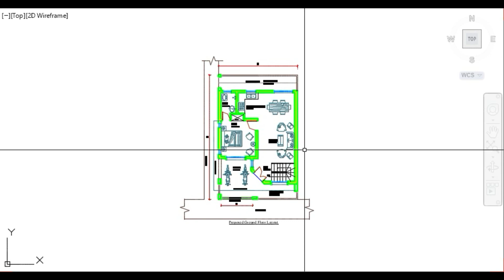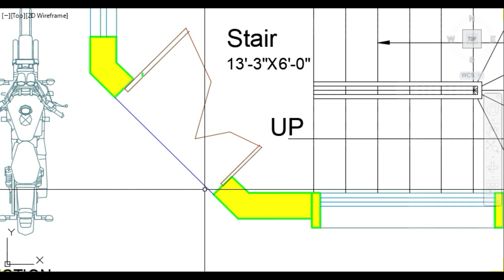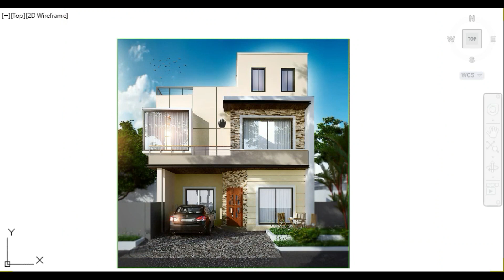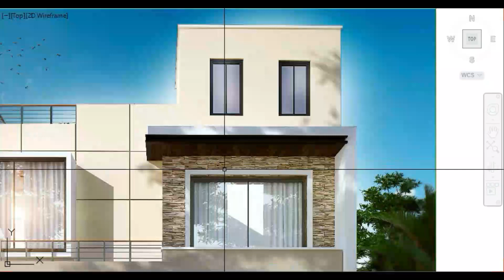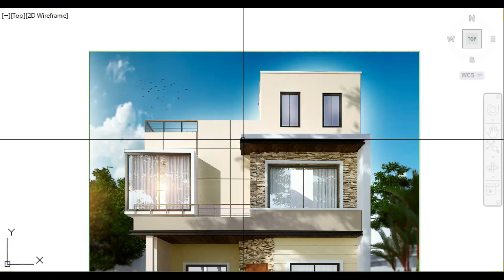25X40 4 marla ghar ka khobsorat naksha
In this video we will study 25 by 40 house design. i hope you will enjoy beautiful house planning of 4 marla house plan. if you are a house lover then subscribe our channel for more informative videos about house planning house designing and house construction.

1:- PLOT SIZE
      25 by 40
     4 marla
     1000 square feet
     111 square yards

2:- PLOT DIMENSIONS
      a:-Plot width 25 feet
      b:- Plot Length 40 feet

3:- Building Stories
      Double story (Single Family)

4:- RENTAL OPTION
      not available

5:- GROUND FLOOR DETAILS
 a:- Set Backs(open passages)
       front 5 feet open
       rear 5 feet open

6:- COVERED AREA
       750 sft

7:- PARKING
     One small car

8 :- Drawing Room with attach bath

9:- FAMILAY HALL

10:- DINING SPACE

11:- KITCHEN

FIRST FLOOR DETAILS
Two Bed Rooms with attach dress and bath
sitting area
and front balcony

25x40 house design
25x40 house plan
25x40 house plan with front elevation
25x40 house plan north facing
25x40 house plan west facing
25x40 house plan 3d
25x40 house plan east facing
25x40 house elevation
25x40 house plan south facing
25x40 west facing house plan
25x40 house front elevation
25x40 house plan 2bhk
25x40 east facing house plan
25x40 house plan with car parking
25x40 house plan east facing vastu
west facing house plan 25x40 vastu
25x40 3bhk house plan
west facing house plans for 25x40 site as per vastu
25x40 front elevation
25x40 north facing house plan
25x40 house map
house plan 25x40
25x40 feet house plan
25x40 house plan2bhk
25x40 house plan first floor
25x40 house floor plans
duplex house plans for 25x40 site
25x40 home design
25x40 duplex house plan
home plans for 25x40 site
ground floor 25x40 house plan
home design 25x40
east facing house plans for 25x40 site
25x40 home plan
house map 25x40
house plan for 25x40 site
4 marla house design
4 marla house front design
4 marla house design 3d
4 marla house plan drawing
front elevation of 4 marla houses
house plan 4 marla
luxury 4 marla house front design
4 marla house plan 3d
5 marla 4 bedroom house plan
four marla house design
4 marla house interior design
huda 4 marla house design
house design in 4 marla
modern 4 marla house design
4 marla home design
4 marla house plan double story
4 marla corner house design
4 marla house 3d design
4 marla single story house design
4 marla house front elevation
4 marla house naqsha
4 marla house design pictures front view
4 marla home design single story
4 marla house plan single story
4 marla house plan design
4 marla double story house design
4 marla house pictures
4 marla house design pictures

25X40 house plan 4 marla ghar ka naksha
25x50 house plan 5 marla ghar ka naksha
30x50 house plan 6 marla ghar ka naksha
30x60 house plan 7 marla ghar ka naksha
35x70 house plan 10 marla ghar ka naksha
40x80 house plan 14 marla ghar ka naksha
50x90 one kanal house plan 20 marla ghar ka naksha
marhala war ghar ki tameer
house construction step by step in pakistan

Architects ,Architecture students,Civil Engineers,Civil Engineering students
Draftsman ,Autocad Operators, Interior designers.Builders,Contractors,Realstor
Planners, floor plan maker , 2d floor planner

OUR FOLOWERS
Plot owners
House Lovers
Construction Lovers
Construction Businessmen
House wives
Reals estate Developers

OUR SERVICES
1-        House Planing
2-        House Designing
3-        Residential and Commercial interior
4-        Residential and commercial exterior and interior designing
5-        Electric-plum-bring-sewerage- services lines etc
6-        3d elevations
7-        Working- details
8-         Submission
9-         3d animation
10        Structure drawings

FOR YOUR FEED BACK
Comment us

REGARDS
Zubair Mazhar